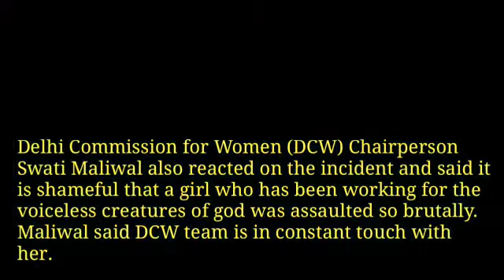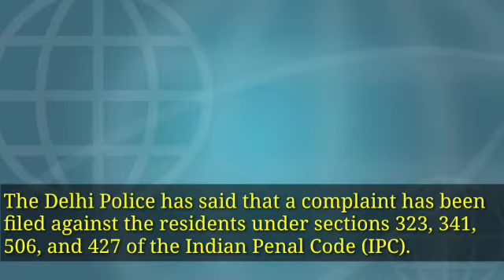Delhi Diary - Animal Concerned NGO Staff Attacked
Reporter Pallavi Reports